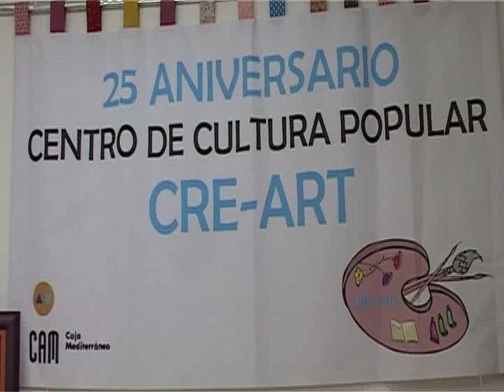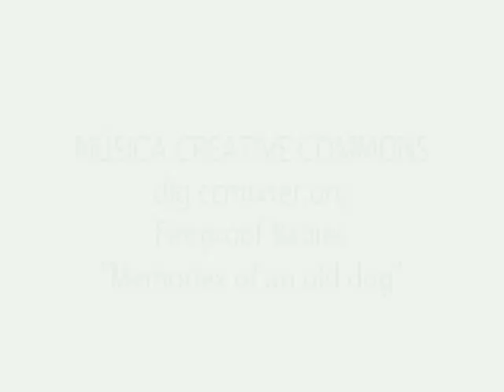Exposición CREART en Torrent - Obra Social Caja Mediterráneo